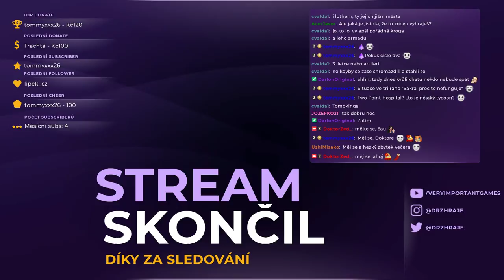Dr.Z hraje... ⚔ Total War: WARHAMMER 2 CZ 37 ⚔ - Lizardmen!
═╣ STREAMY ╠═

═╣ PODPORA KANÁLU ╠═

═╣ POPIS ╠═

Druhé pokračování Total War: Warhammer přináší čtyři nové rasy, řadu frakcí, nové mechaniky, mapu a spoustu dalších vylepšení.
Podaří se nám za starodávné Ještěří lidi ochránit svět před silami zla a vlivem Chaosu? To se dozvíme v této let's play sérii.

Jedno je však jisté, svět Total War: Warhammer 2 bude stejně
nemilosrdný, jako ten předchozí.

═╣ STEAM SKUPINA ╠═

═╣ MOJE SESTAVA ╠═

Paměť ► 16GB
Graf. karta ► GTX 1060 6GB
SSD ► 120GB

═╣ SOCIÁLNÍ MÉDIA ╠═

═╣ SPŘÍZNĚNÉ KANÁLY ╠═

═╣ PRAVIDLA KOMENTÁŘŮ ╠═

1) Žádné vulgarismy a urážky.
2) Žádné trollování a flame.
3) Žádné spoilery.
4) Žádná politika.
5) Žádný backseat gaming